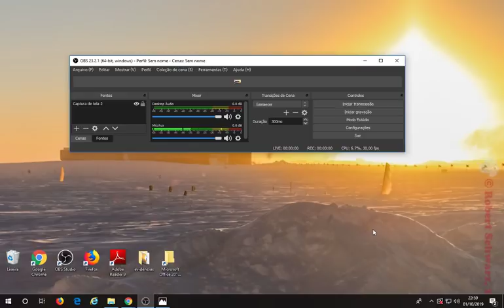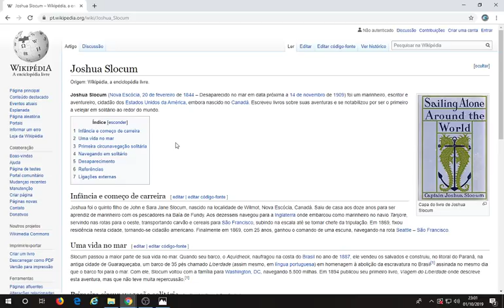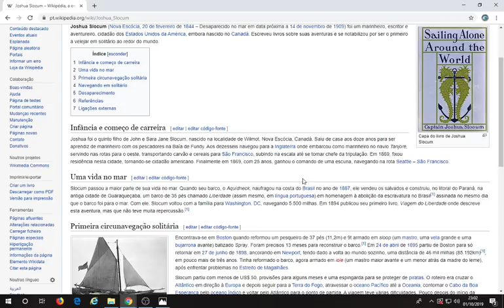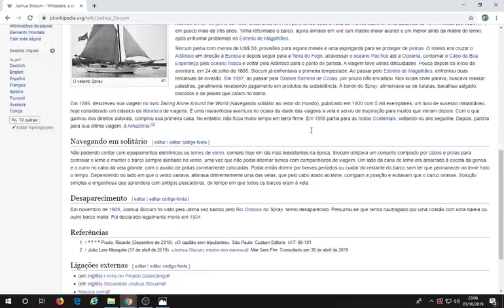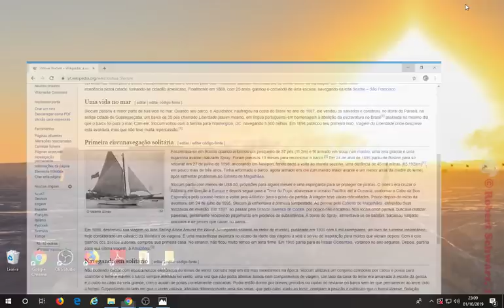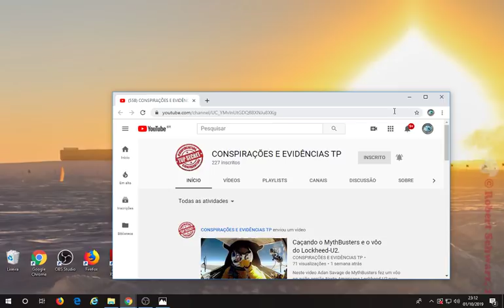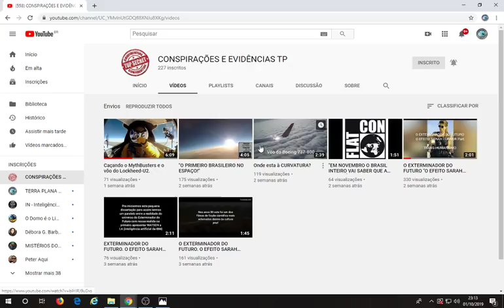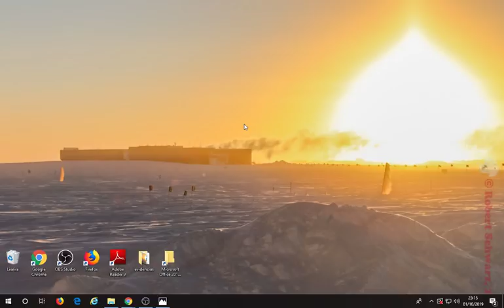HOMEM QUE DESAPARECEU NO MAR PROVOU A TERRA PLANA! NOVA DESCOBERTA!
Primeira circunavegação solitária

O veleiro Spray
Encontrava-se em Boston quando reformou um pesqueiro de 37 pés (11,2m) e 9t armado em sloop (um mastro, uma vela grande e uma bujarrona avante) batizado Spray. Foram precisos 13 meses para reconstruir o barco.[1] Em 24 de abril de 1895 partiu de Boston para só retornar em 27 de junho de 1898, ancorando em Newport, tendo dado a volta ao mundo sozinho, uma distância de 46 mil milhas (85.192km)[1], em pouco mais de três anos. Tinha reformado o barco, agora armado em iole (um mastro maior avante e um menor atrás da madre do leme), após enfrentar problemas no Estreito de Magalhães.

Slocum partiu com menos de US$ 50, provisões para alguns meses e uma espingarda para se proteger de piratas. O roteiro era cruzar o Atlântico em direção à Europa e depois seguir para a Terra do Fogo, atravessar o oceano Pacífico até a Oceania, contornar o Cabo da Boa Esperança pelo oceano Índico e voltar pelo Atlântico para o ponto de partida. A viagem teve várias dificuldades. Pouco depois do início da aventura, em 24 de julho de 1895, Slocum já enfrentava a primeira tempestade. Ao passar pelo Estreito de Magalhães, enfrentou duas tentativas de invasão. Em 1897, ao passar pela Grande Barreira de Corais, por pouco não encalhou. Nos locais onde parava, buscava realizar palestras, geralmente recebendo pagamento em produtos de subsistência. À bordo do Spray, alimentava-se de batatas, bacalhau salgado, biscoitos e de peixes que caíam no barco.

Em 1899, descreveu sua viagem no livro Sailing Alone Around the World (Navegando solitário ao redor do mundo), publicado em 1900 com 5 mil exemplares, um livro de sucesso instantâneo, hoje considerado um clássico da literatura de viagens. É uma maravilhosa aventura no ocaso da idade das viagens a vela e serviu de inspiração para muitos que vieram depois. Com o que ganhou dos direitos autorais, comprou sua primeira casa. No entanto, não ficou muito tempo em terra firme. Em 1905 partia para as Índias Ocidentais, voltando no ano seguinte. Depois, partiria para sua última viagem, à Amazônia.[2]